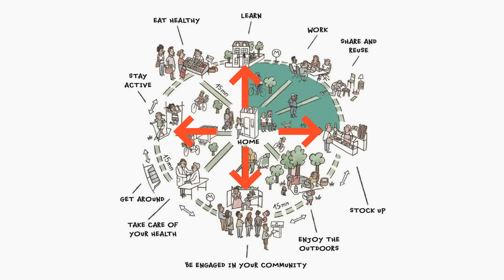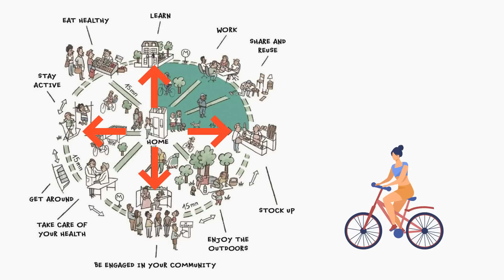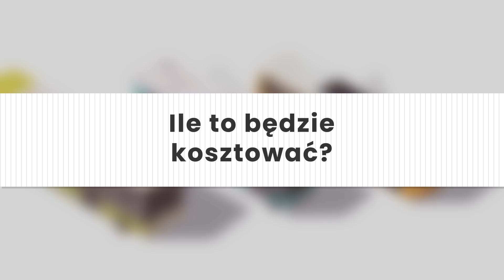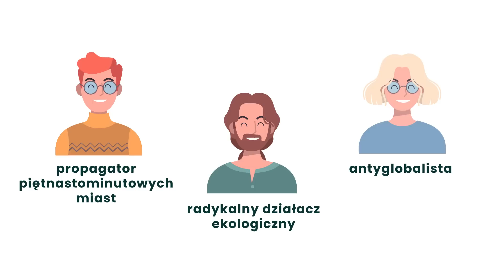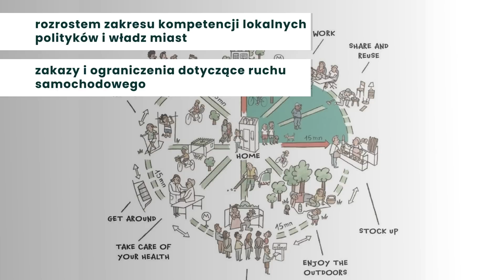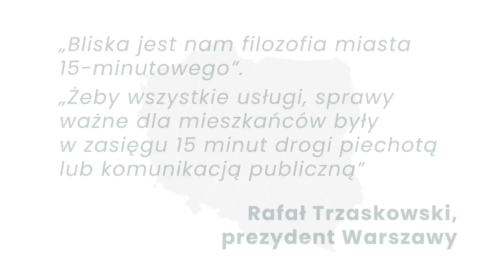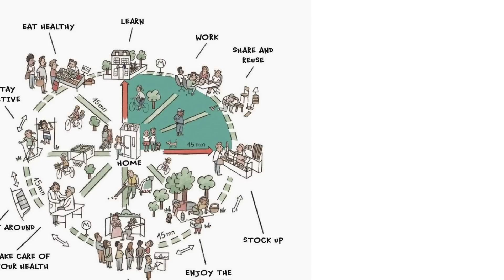Miasta 15-minutowe - krok w stronę wygody czy rewolucyjna utopia?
Miasta 15-minutowe - czy są po prostu kolejnym naturalnym etapem w rozwoju miast, który ma służyć wygodzie mieszkańców, czy też za tym pomysłem stoi jakaś szersza ideologia dążąca do utopi sprzecznej z ludzką naturą?